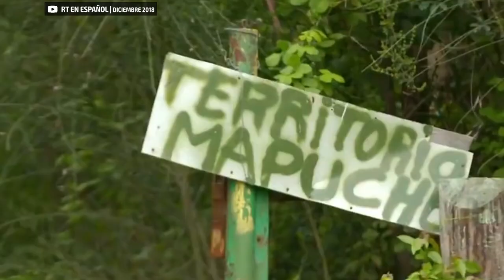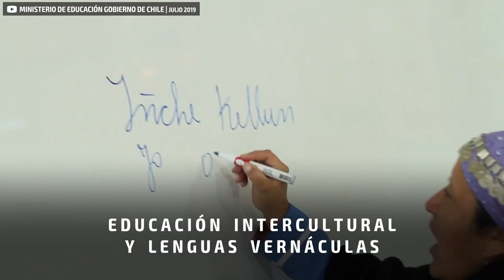Presentación | Instituto Plurinacional (Esp)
El Instituto Plurinacional nace al alero de la Universidad Abierta de Recoleta como un espacio de formación intercultural que problematiza y articula la transmisión de conocimientos ancestrales y contemporáneos de las naciones originarias desde perspectivas pluralistas, transdisciplinarias, decoloniales e interculturales. El Instituto se inscribe en los procesos de libre determinación, de fortalecimiento político, económico, social y cultural que agencian históricamente los distintos actores de las naciones originarias. Es un espacio para el diálogo de saberes y conocimientos, constituyendo el primer Instituto con que cuenta la universidad conforme los lineamientos de su Plan Estratégico Institucional 2020 – 2024.

Aun cuando el pensamiento dominante intenta trazar una imagen homogénea del país en términos raciales y culturales, Chile es una nación eminentemente diversa, habitada ancestralmente por pueblos o naciones originarias que han contribuido significativamente al desarrollo de nuestra sociedad, entre los que cabe mencionar a las étnias Aymara, Quechua, Lican Antay, Diaguita, Rapa Nui, Coya, Mapuche, Kaweskar, Yagan y Selknam.

A nivel latinoamericano, Chile es el quinto país con mayor población indígena y, según el censo del año 2017, más de dos millones de personas afirman pertenecer a algún pueblo originario o indígena, lo que corresponde al 12,8 % de la población total del país. El pueblo originario con mayor cantidad de integrantes es el mapuche (9,9 % de la población chilena), seguido de los aymara, diaguitas, quechuas, lican antay, rapa nui y coyas. En términos geográficos, las naciones originarias se despliegan en todo el territorio nacional, siendo las regiones Metropolitana, La Araucanía, Arica – Parinacota y Aysén las que presentan la mayor concentración de personas indígenas.

Hoy, cuando una mayoría transversal con su movilización decidida abrió la oportunidad histórica de refundar el país a través del proceso constituyente en curso, la historia, saberes y tradiciones culturales de las naciones originarias deben ser incorporados al debate de una ciudadanía fortalecida en sus capacidades deliberativas. En su Declaración para los Derechos de los Pueblos Indígenas, ya en el año 2007 las Naciones Unidas afirmaba que estos “tienen derecho a la libre determinación, en virtud de lo cual determinan libremente su condición política y persiguen libremente su desarrollo económico, social y cultural”; y que, “en ejercicio de su derecho de libre determinación, tienen derecho a la autonomía o al autogobierno en las cuestiones relacionadas con sus asuntos internos y locales, así como a disponer de los medios para financiar sus funciones autónomas”.

En este contexto, el gobierno local de Recoleta impulsa este espacio que busca articular la trayectoria de trabajo local con los desafíos de la actual etapa de transformaciones sociales y políticas que vive el país. La iniciativa es parte de una política local de pueblos originarios que, entre otras acciones, ha implementado la asignatura de lengua y cultura mapuche en doce establecimientos de la comuna y la Mesa Intercultural de Pueblos Originarios de Recoleta.